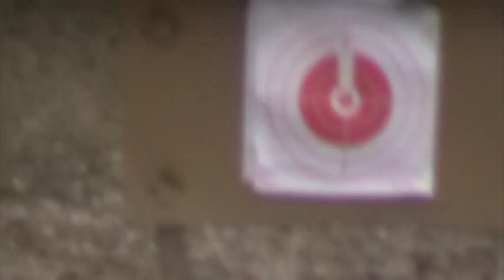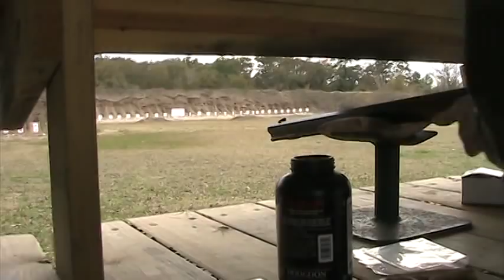.54 Caliber Muzzleloader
Shooting a Lyman .54 Caliber great plains black powder Muzzleloader at Hot Wells shooting range. This was the first time we shot it. Amazingly it was dead on at 50 yards and we did'nt have to dink around with sighting it in. Enjoy!